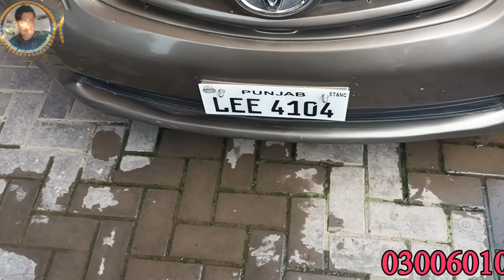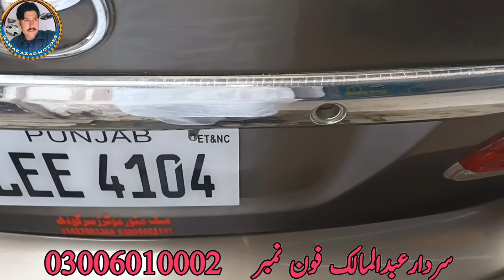Gli Model2014pricein pakistan#toyotagli2014forsale#pricecarsforsaleinpakistan#qamarazadmotors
Hondacivic 2022
altoprice in pakistan
mg price in pakistan
second hand car for sale
car for sale in toba take singh
Gli2015 price in pakistan
Xli2014 price in pakistan
Mehran vxr price in pakistan
usedcar for sale
kia sportage for sale
Wagon r for sale
samanabad car bazar
lahore car mela
oldcarmarket in lahore
jumacar bazar in gujranwala
sargodhacar bazar
car for installments
Honacity for sale
lowprice second hand car

After watching any off our videos transact profit and loss from busness pepole on your responponsibility in case of any loss we will not be responsible at all Qamar Azad Motors

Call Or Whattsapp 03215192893